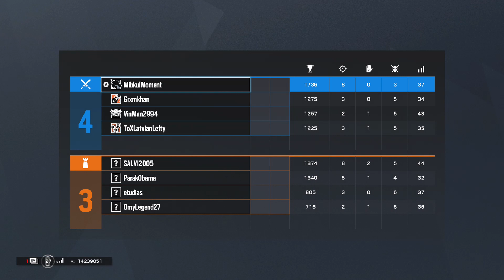Playing A Custom With My Friends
Playing a 4v4 Custom Match with my friends.